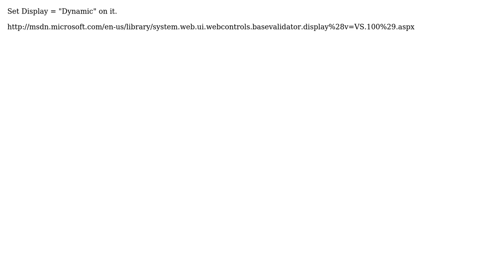ASP.NET validators alignment issue (3 Solutions!!)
ASP.NET validators alignment issue

With thanks & praise to God, and with thanks to the many people who have made this project possible! | Content (except music & images) licensed under CC BY-SA | Music | Images & others | With thanks to user Mahesh user Greg user David user Claudio Redi and the Stack Exchange Network Trademarks are property of their respective owners. You are responsible for your own actions.